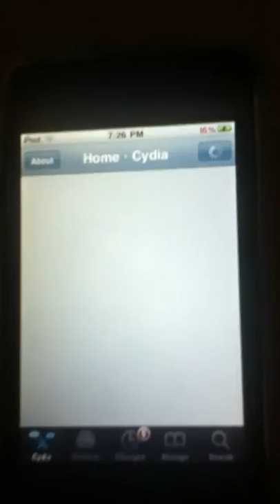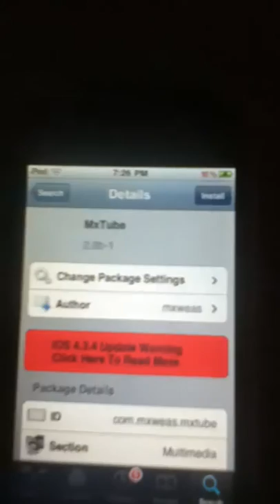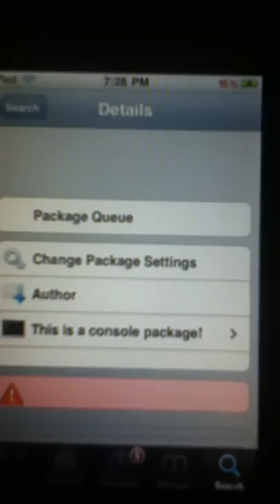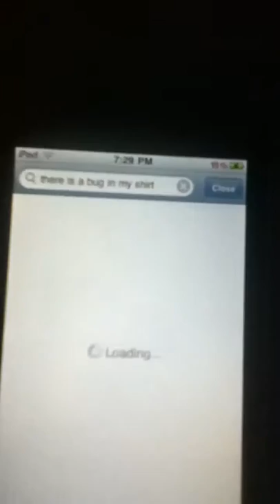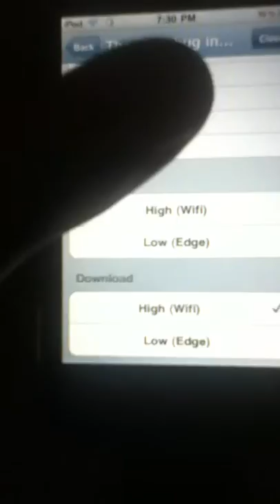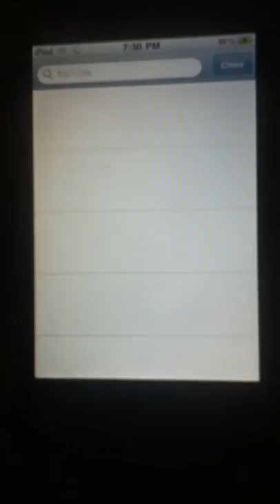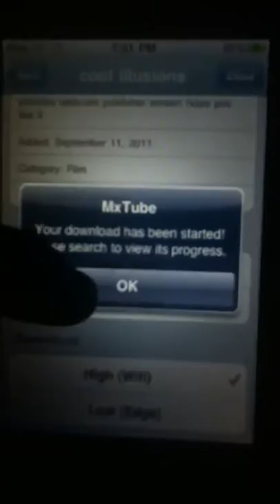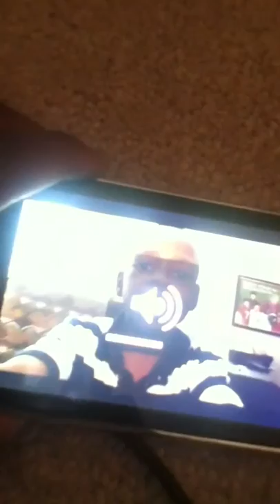How to download YouTube videos to an iPod touch or an iPhon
This is a great way to learn how to download YouTube videos so that you can watch them anywhere even on an airplane where you have no service with AT&T or Verizon. I'm not sure if it works on an iPad yet.